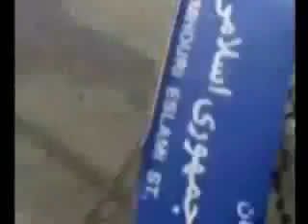ازمون های امام زمان برای ایرانیان وسید خراسانی